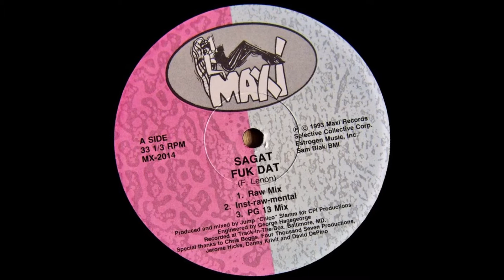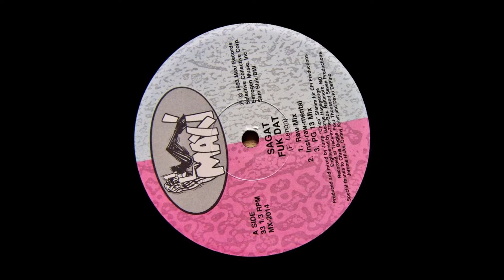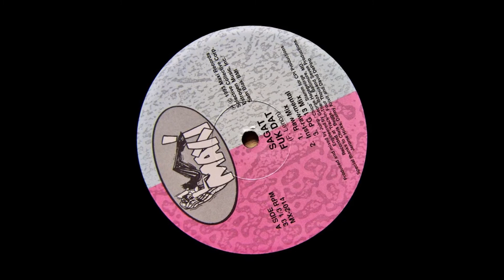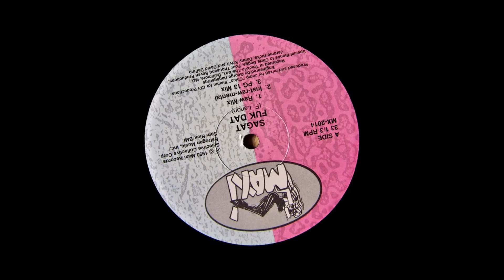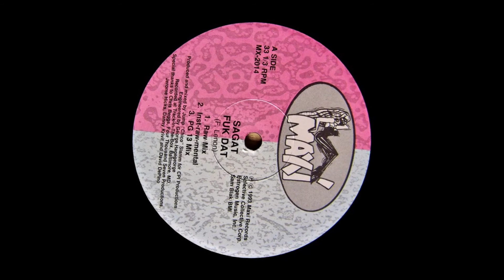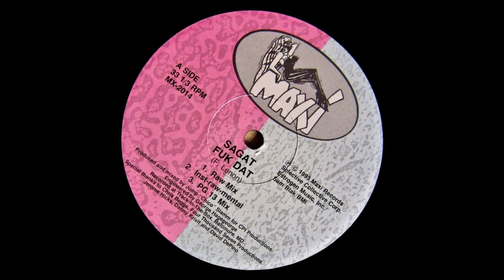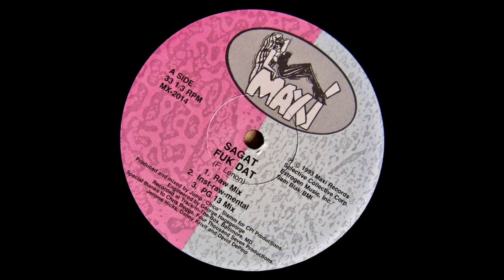Sagat - Fuk Dat (Raw Mix) [Explicit]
Sagat – Fuk Dat
Fuk Dat (Raw Mix) [Explicit]
Label: Maxi Records – MX-2014
Country: US
Released: 1993